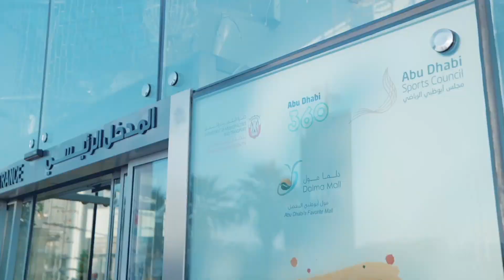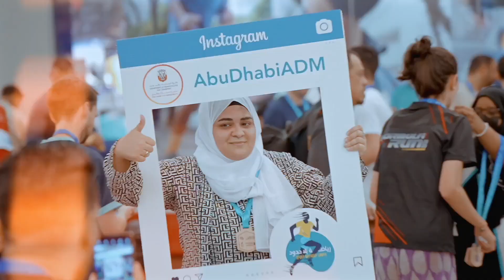DALMA MALL FUN RUN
Last Saturday, the Dalma Mall Fun Run was truly amazing, uniting runners in a vibrant celebration of community spirit and active living! Here’s a glimpse video of the vibes during the fun run 🏃‍♀️ Enjoy it! ❤️